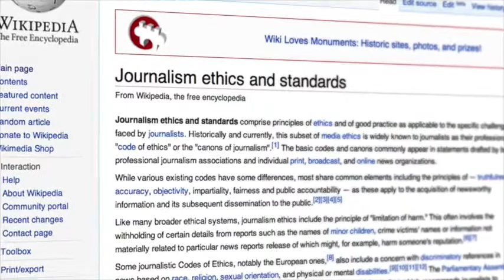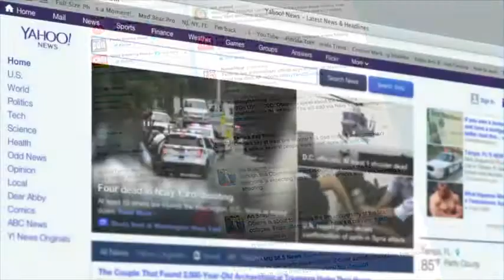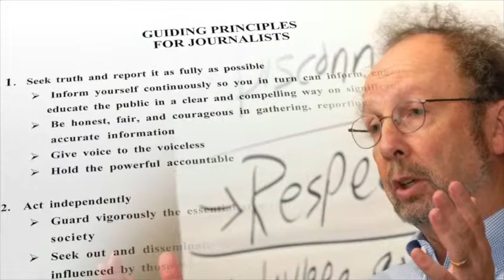The importance of ethics in the new world of journalism